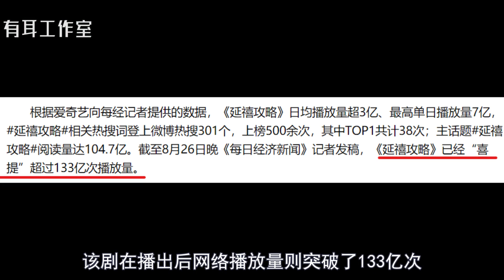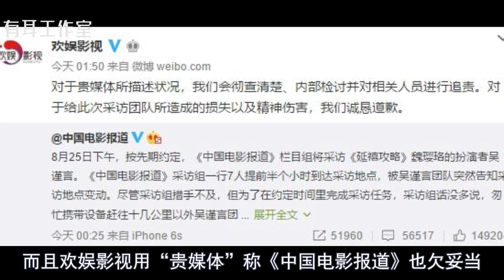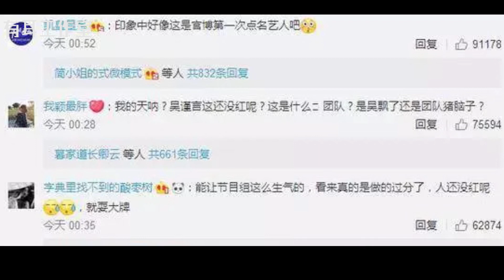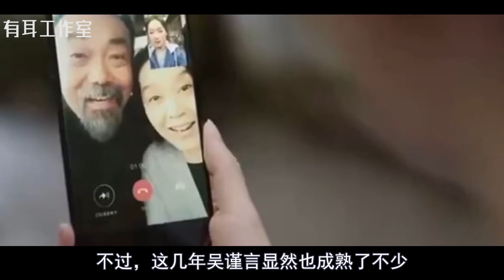吴谨言的危机24小时：人在江湖“飘”，哪能不挨刀！【解说人物】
浪姐3最惊喜的竟是吴谨言！浪姐出圈《传家》热播，她可能翻红吗？吴谨言最近曝光度非常高，由她和秦岚、聂远、韩庚合作的电视剧《传家》开播，紧接着真人秀《浪姐3》开播，吴谨言也是三十位姐姐中的一员。让观众看到了她与以往形象截然不同，令人惊艳的一面。有网友这样评价吴谨言，说她“短暂地红过”，就是指她曾在2018年凭借《延禧攻略》中的魏璎珞一角而走红过，之后成了于正的御用女主，大红之后吴谨言被爆负面新闻，直接被央视点名批评，而且资源和热度都没能跟得上，渐渐地她就有些糊了。今年无论是《传家》还是《乘风破浪的姐姐》对于吴谨言的事业都算是利好消息，可这次是否就能帮助她翻红呢？可能也没那么简单。今天我们就来聊聊这个话题。